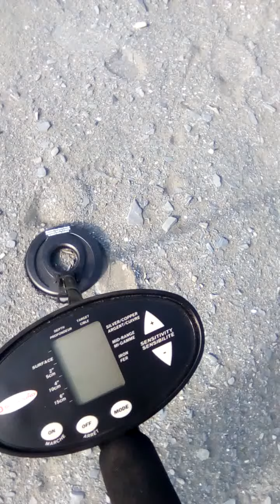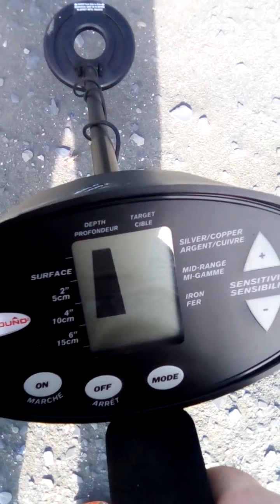METAL DETECTING ON A BEACH